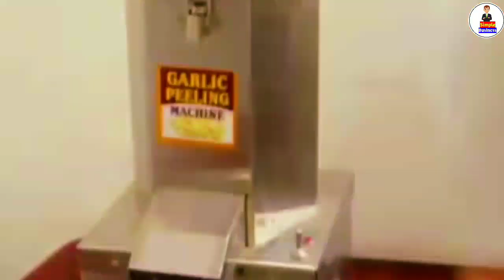60/- ಕ್ಕೆ ಖರೀದಿಸಿ 300/- ಕ್ಕೆ ಸೇಲ್ ಮಾಡಿ ಮನೆಯಲ್ಲಿ ಕುಳಿತುಕೊಂಡು ಒಂದು ದಿನಕ್ಕೆ 4000/- ಆದಾಯ ಸಂಪಾದಿಸಿ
Channel Tags :
2. business ideas in karnataka
3. saree business in kannada
4. business ideas in karnataka kannada
5. small scale industry information in kannada
6. own business list
7. small business without investment
8. village business ideas in karnataka
9. small business tips and tricks
10 .business tips of the day
11. business tips for success
12. business tips for beginners
13. business tips 2020
14. best business tips
15. 10 business tips
16. business ke tips
17. business for sale in karnataka
18. manufacturing business for sale in karnataka
19. low investment franchise in karnataka
20. business ideas in karnataka
21. business opportunity in bangalore
22. government franchise opportunities in karnataka
23. manufacturing business for sale in mangalore
25. business for sale in bangalore